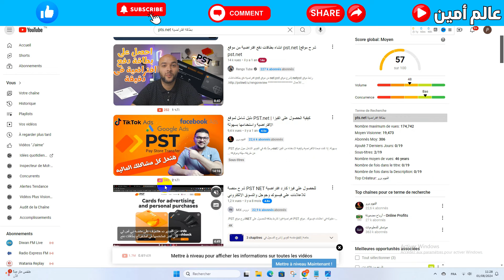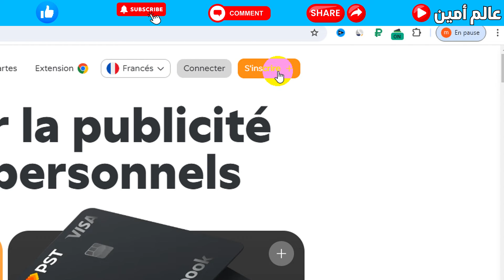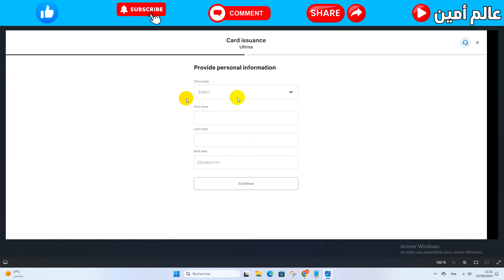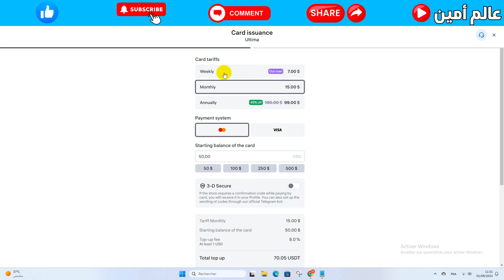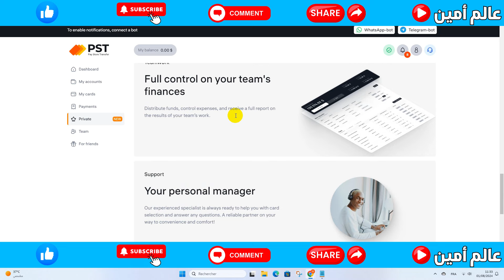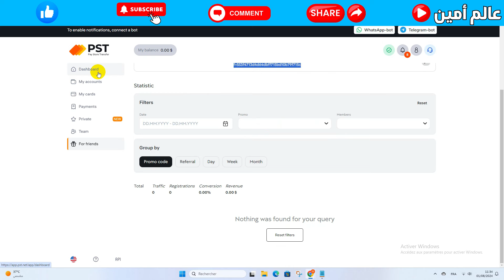بطاقة افتراضية بدون تفعيل🔥 للحملات الاعلانية 🎁 شراء عبر الانترنت شحن عبر العملات الرقمية pst net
مرحبا بالجميع هل لديك مشكلة في شراء عبر الانترنت لانشاء حملات اعلانية على الفيسبوك تيك توك و جوجل facebook tik tok google و كل المواقع في هذه المقالة ستجد الحل عبر العملات الرقمية يمكن ان تشترى بطاقة افتراضية فيزا و ماستر كارت visa mastercard بدون الحاجة الى تفعيل الحساب بجواز سفر او بطاقة هوية سنشرح في هذه المقالة سنتحدث على منصة اسمها pst طريقة التسجيل طرق الايداع الربح و الاستعمال كل هذا و اكثر بالتوفيق للجميع.

ماذا سنقدم
1- طرق الايداع و طلب بطاقة pst
2- استعمال البطاقة و الربح من pst
3- التسجيل في موقع pst